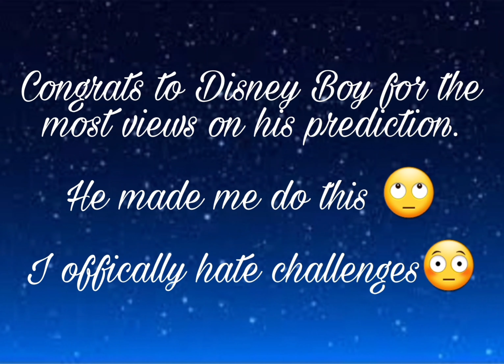Challenge with Disney Boy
asingh01